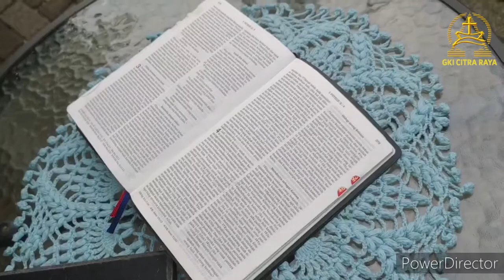Bukan Puisi Biasa - Renungan Tengah Minggu GKI Citra Raya 23 September 2020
Bukan Puisi Biasa
1 Petrus 4:11
Ev. Wahyudi Kurniawan